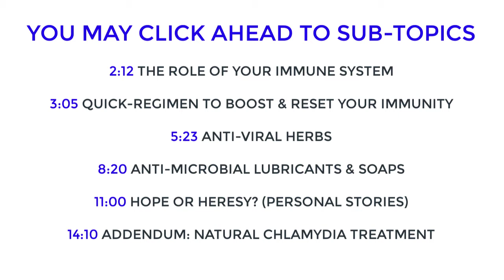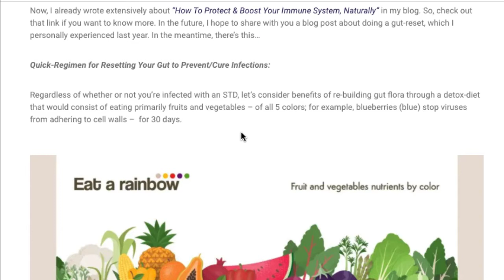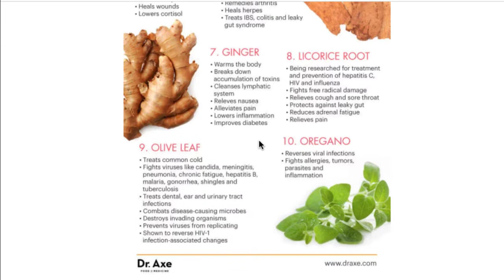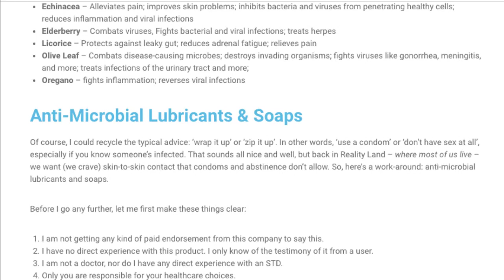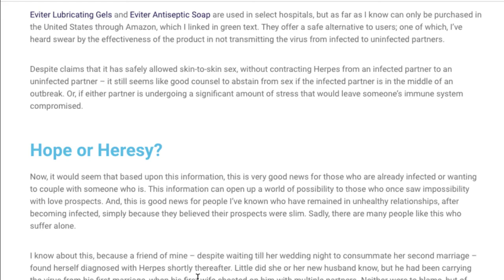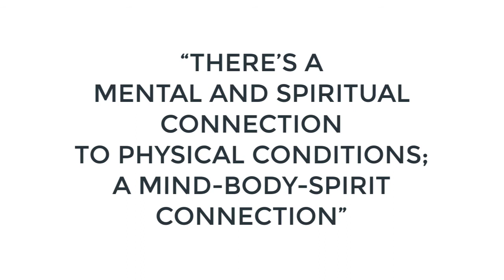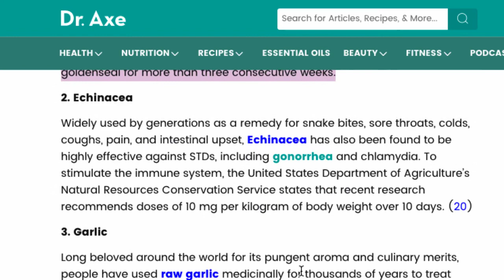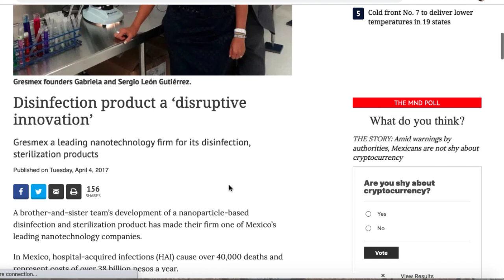SEXUAL HEALTH: What They Don't Tell You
2:12 The role of your immune system; 3:05 Quick-regimen to boost & reset your immunity; 5:23 Anti-viral herbs; 8:20 Anti-microbial lubricants & soaps; 11:00 Hope or heresy? (personal stories); 14:10 Addendum: natural chlamydia treatment

"ANTI-VIRAL HERBS" BY DR. AXE
"NATURAL CHLAMYDIA TREATMENTS" BY DR. AXE

***UPDATE
Eviter lubricants and soaps are no longer sold on Amazon.com as of 11/16/2021. However, you may purchase directly from the company at this
LET’S CONNECT!